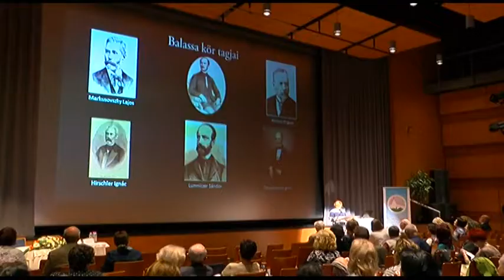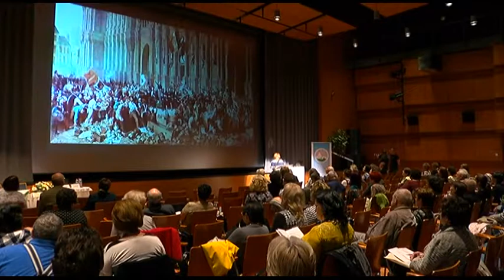Három napon át tanácskoznak az ország gyermekgyógyászai és tüdőgyászai Szekszárdon 20181126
Három napon át tanácskoztak az ország gyermekgyógyászai és tüdőgyászai Szekszárdon. Ez az 54. közös kongresszus , mely előszőr kapott helyett Szekszárdon. Németh Csaba főigazgató azt mondta a kórház tudományos munkájának színvonalát jelzi ,hogy  az elmúlt években sorra érkeznek Szekszárdra a gyógyítás legfrissebb eredményeit taglaló konferenciák.